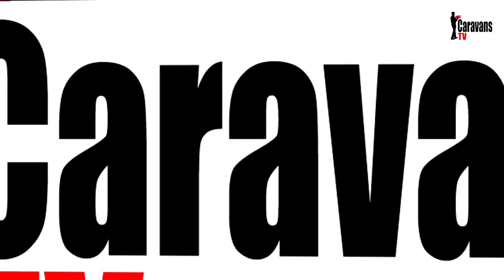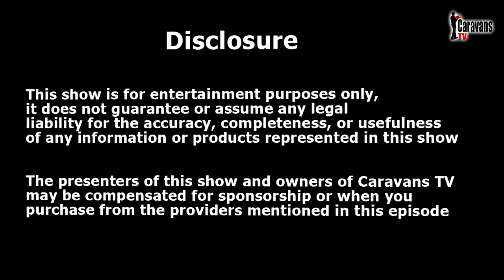Caravans TV - AutoGlym Bloopers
This is just some of the out takes from the latest episode of Caravans TV.

Karl Heath and Nigel Tufnell are the stars